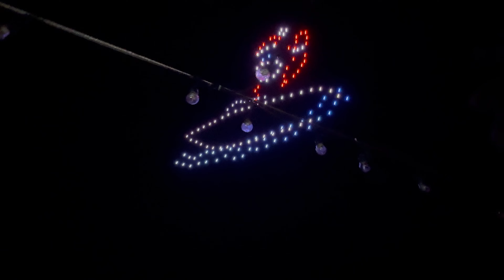The Florida Keys - Episode III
Greetings again dear viewers from FTC!

This week is our final episode from our stay in the Keys - where we had more epic adventures with the even more epic Forever RVing!  (Thanks SO much to Tyson, Kristi, Austin, and Jayden for putting up with us and having such crazy good times.)   Not only did we get to watch some boats 'n drones - we got out on the crystal blue water to do some boating of our own.  Although it was sad to finally say goodbye to the Sun Outdoors Sugarloaf Key and the Keys in general - we were getting "itchy feet" and were ready for more crazy adventures (as it turned out- with Forever RVing - so stay tuned for that...including SpaceX launches!).

FELLOW RV'ers - if you haven't already - check out Harvest Hosts for incredible free stays across the country.   Like Amanda says - "It makes laziness look like style."

Peace, Love, and Chicken Grease,
Amanda, James, Yori, and Bayou